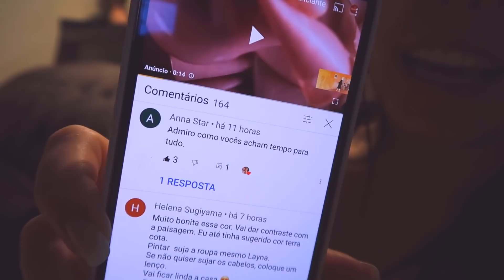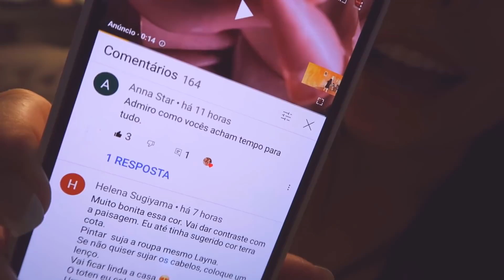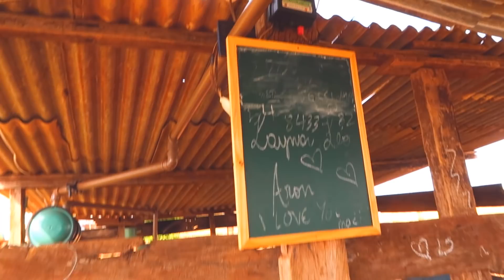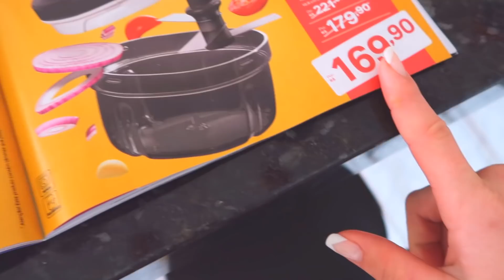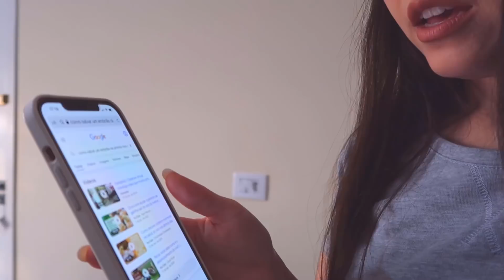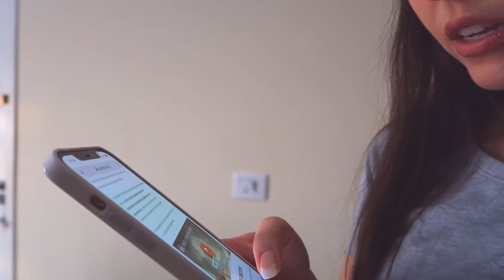ESTOU CUIDANDO DE UM EMBRIÃO VIVO| CHEGOU NOSSO ASPIRADOR DE PÓ E ÁGUA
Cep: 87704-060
Paranavaí - Pr